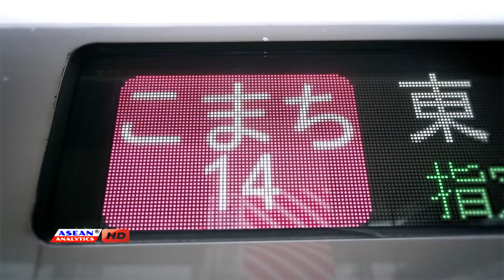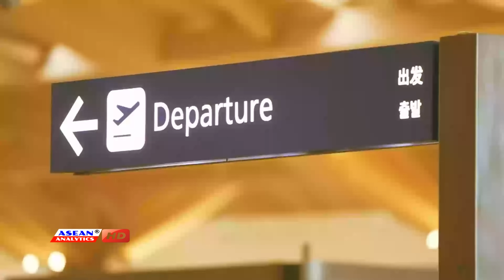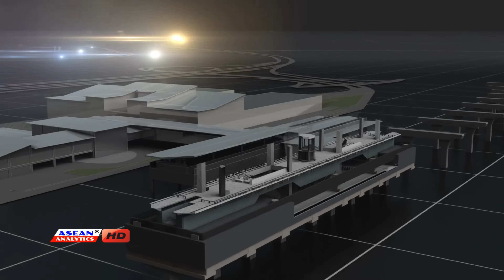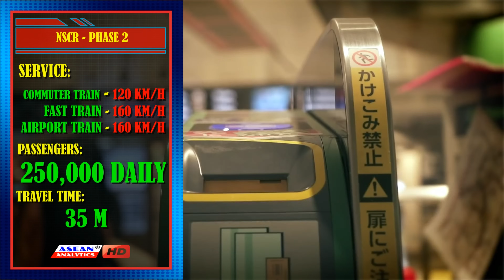PNR North - South Commuter Railway (NSCR) Project Update 2022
Video Courtesy to Maharlika TV

The Philippines topmost railway project” the PNR North South Commuter Railway” also known as PNR Clark - Calamba line is on the track to be partially operational this year. As PNR Clark Phase 1, The Malolos to Tutuban Segment’s overall project progress rate stand at 53 point 85%.

As communicated by the Transportation department, this progress rate includes not just the 10 stations, but also the viaducts and the girders, and other components of the project. On the other hand, PNR Clark Phase 2, The Malolos to Clark International Airport overall progress rate stand at 34-point 46%. While PNR phase 3, Solis to Calamba Segment now stand at 28-point 63% overall progress rate.

The department projected that all the 10 stations in the PNR Clark Phase 1, can be completed in less than two years, as well as the six stations for the 53-kilometer PNR Clark Phase 2 from Malolos to Clark International Airport. Construction of PNR Clark Phase 1 started in early 2020, while the construction of PNR Clark Phase 2 started in 2021. Though the pre-construction activities for the project, such as site inspections, land clearing and preparation started as early as 2019.